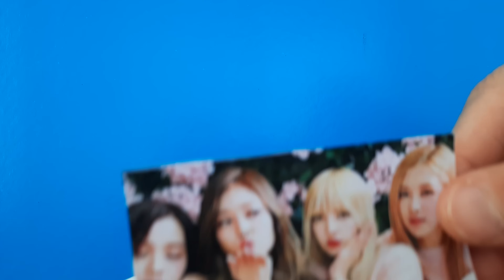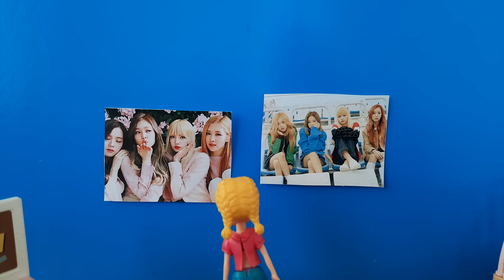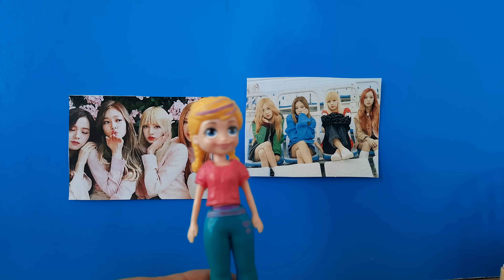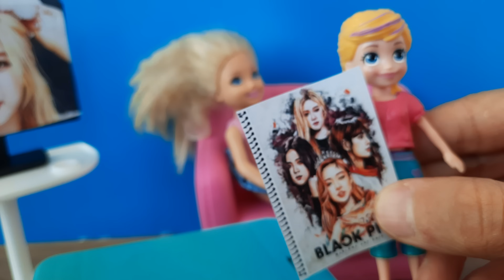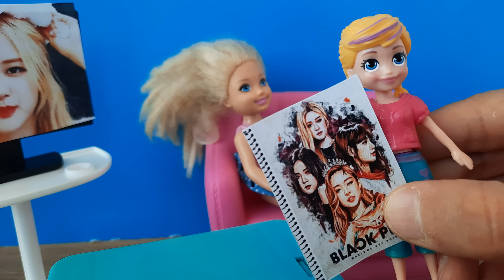Polly Pocket'ın Black Pink Hayranlığı Aileyi Şaşırtıyor Sürpriz Barbie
Kanalımda Barbie,Polly Pocket,Niloya,Chelsea,Elsa,Pijamaskeliler,Lol Bebek,My Little Pony,Kral Şakir çizgi film karakterleri  ile ilgili eğlenceli,komik,güzel çocuk videoları bulabilirsiniz.